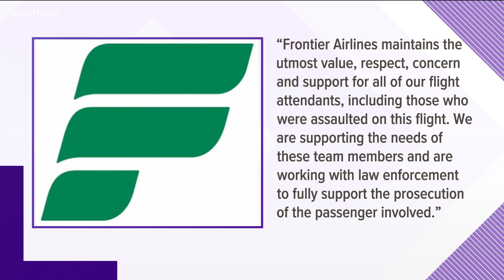Frontier Airline flight attendants suspended with pay after unruly passenger taped to seat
Frontier flight attendants had to tape an unruly passenger to his seat Saturday after he allegedly groped two of the attendants and punched another in the face.